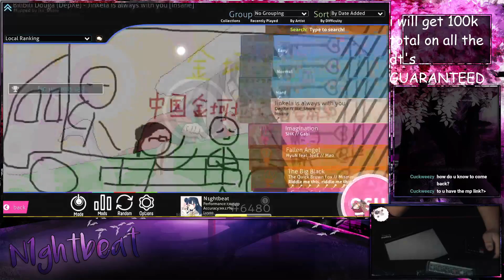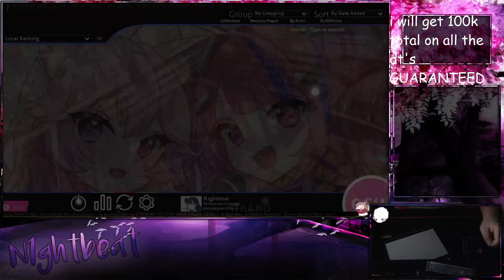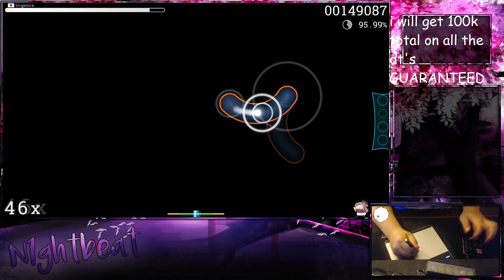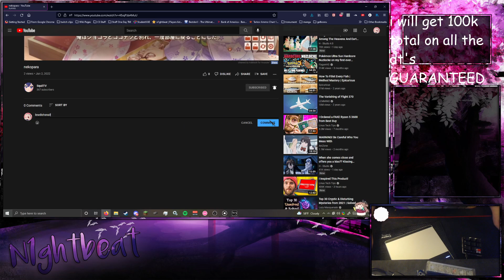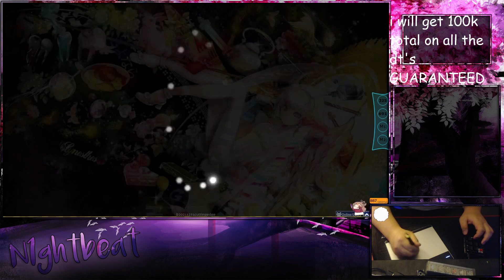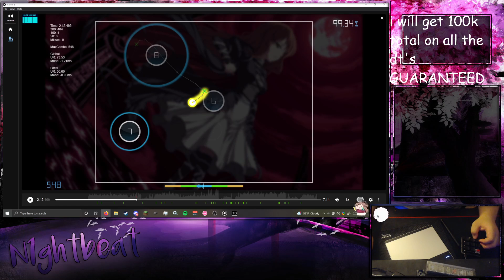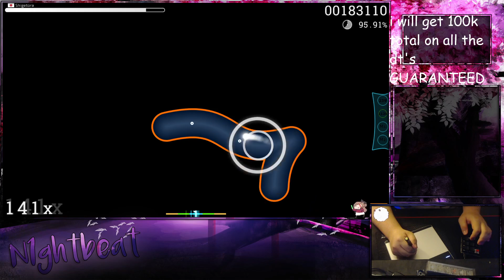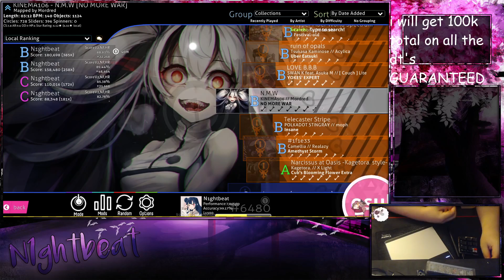My POV of my 2nd 4WC USA Tryouts lobby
This is basically just an unedited portion from my VOD when I streamed my 2nd 4WC Tryouts lobby.
I uploaded this one as opposed to my first one since I thought I did alright here and also because I have no fucking clue what to upload on this day otherwise LOL